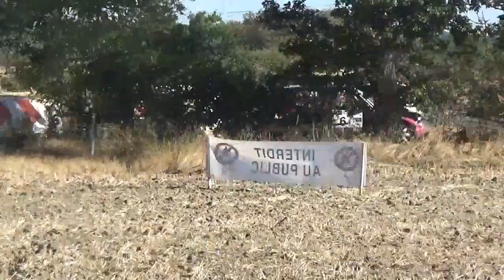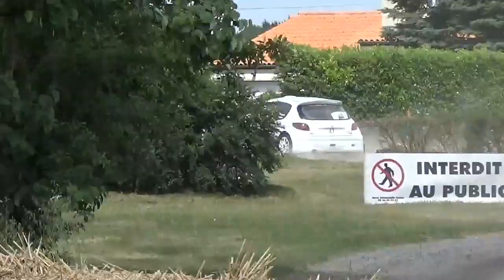French F2000 & Kit-Car 2022 | The Best Of | FRNat Video